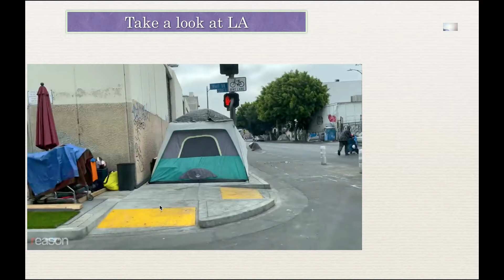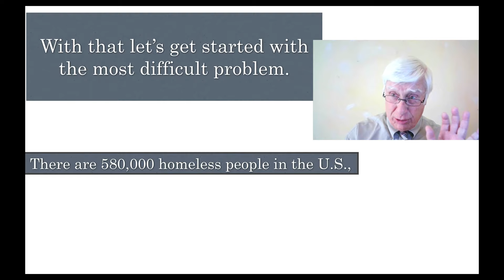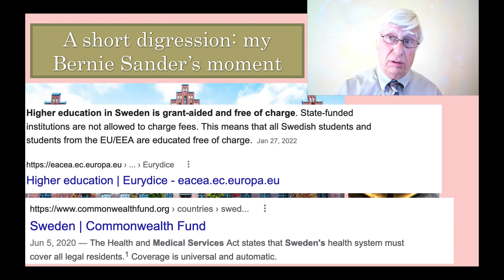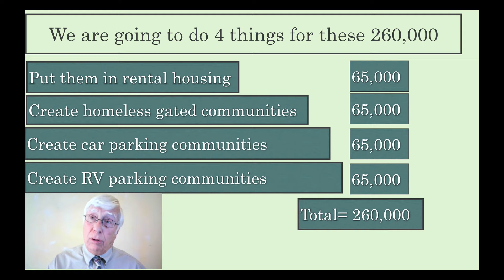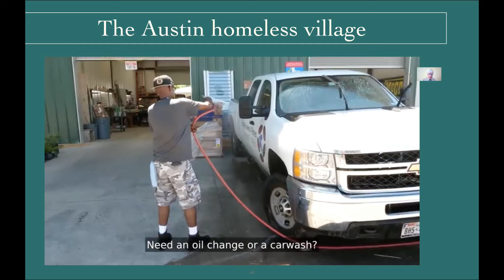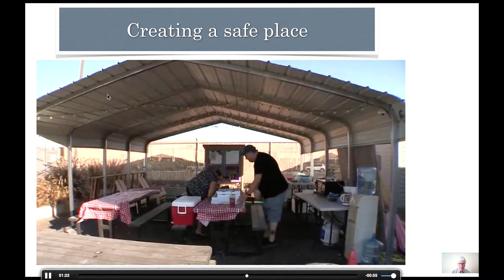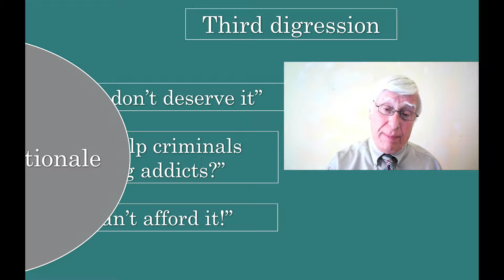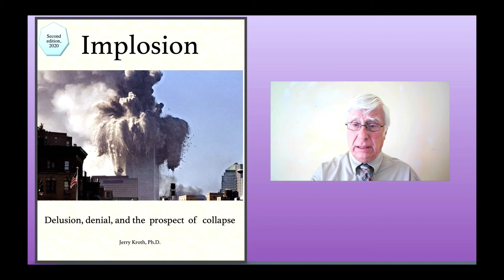Homelessness in America: We can stop this!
This is a novel approach to homelessness by Prof. Kroth which is unprecedented in its scope. It lays out how the problem of homeless could be virtually wiped out in less than two years using Presidential emergency authority.

This talk is also broadly based on Dr. Kroth’s book, "Implosion, delusion, denial, and the prospect of collapse."

To read reviews of the book or to contact Dr. Kroth directly go to his website,

Credits and thanks to ENDEVR and for clips on “Poverty in the USA” Also thanks to to KPBS public media in San Diego for “Safe Parking lot for homeless.”